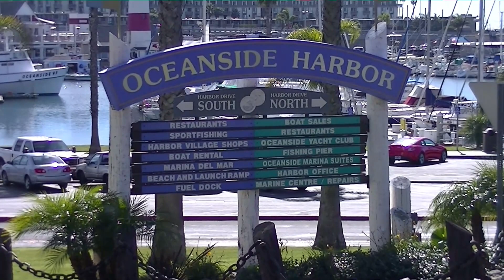Oceanside Harbor - General Information 2013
Oceanside Harbor General Information Video 2013

Groundbreaking for the Oceanside Harbor in 1961. Oceanside Small Craft Harbor opened in June of 1963.

You can park in several different pay-parking lots. One of the parking lots is adorned with beach-themed wall-art

Lifeguard towers, picnic tables, barbecue grills, gazebos and showers. There are restrooms and telephones, a snack bar and some volleyball courts (you supply the net and ball). There are 24 fire rings along Harbor Beach.

The harbor offers boat slips, liveaboard permits, Dinghy racks, Yacht Club, Live bait. The Oceanside harbor is home to over 950 boats. This beach features a boat launch in the harbor making it easy for paddle-boarders, jet-skiers, and kayakers to get out into the ocean.

You will find a sandy beach-break mixed with small scattered rocks, kelp, jetties, sea-life, and fairly clean water. You can find a diverse eco-system that includes sea lions, sting rays, fish, hermit crabs, dolphins, birds, and all sorts of other sea-life.

The harbor area is best on a medium-tide. On a big swell the harbor can typically produce waves on extreme high-tides without a problem.

The wind typically plays nice in this area, staying low to moderate for much of the morning and early afternoon. For several reasons this location can hold surfable shape even when the wind kicks in.

Direction to Oceanside Harbor:
From LA
5-freeway South bound
Continue past San Clemente and Camp Pendelton
Exit Oceanside Harbor Dr or Highway 76 (west)
Head west and drop down into the harbor

From San Diego and Mexico
5 Freeway North bound
Continue past Encinitas and Carlsbad
Exit Oceanside Harbor

Video recorded and edited by: Philip Dominguez
Narration by: Philip Dominguez

Surfboard Blanks, Epoxy Resin, and Acetone